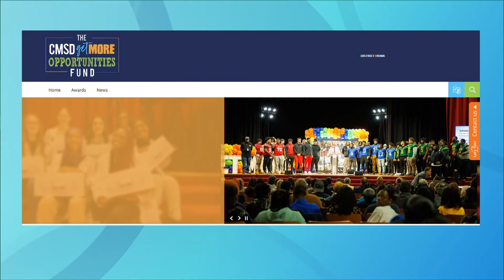Cleveland Metropolitan School District is '100% committed' to relaunching 'Get More Opportunities'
Earlier this week, Cleveland Metropolitan School District CEO Dr. Warren Morgan revealed that the district's Get More Opportunities Fund, established following a gift from billionaire philanthropist Mackenzie Scott, would be ending.

The decision was due to the district facing a projected $143 million budget deficit by the end of the 2024-25 school year.

The fund helped pay for grants benefitting scholars and educators, with Cleveland students having a say in how the money was used. Following anger over its abrupt termination, Morgan admitted Tuesday he should have spoken to students involved before making the decision to end it.

On Thursday, Morgan and the CMSD Board of Education announced that they are "100 percent committed" to relaunching the Get More Opportunities program.

Cleveland Mayor Justin Bibb applauded the decision.